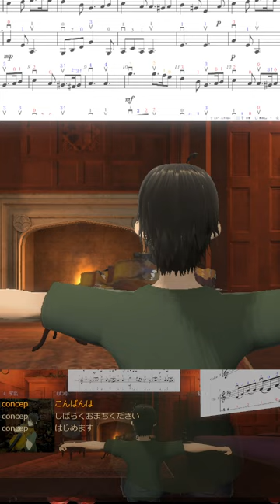🎻20241129 グリーンスリーブス, Greensleeves